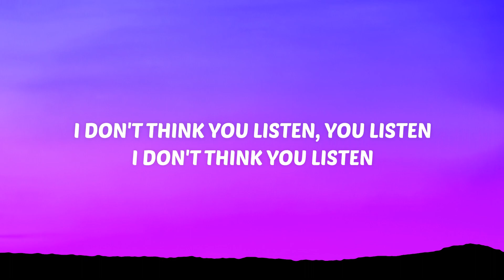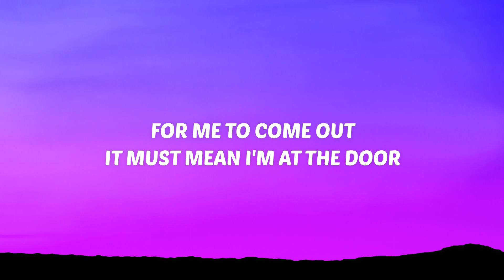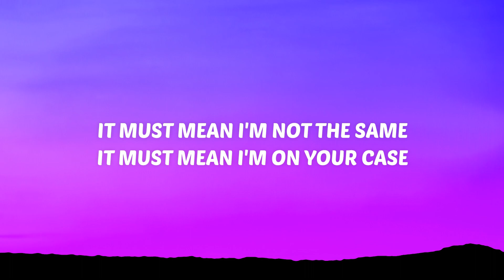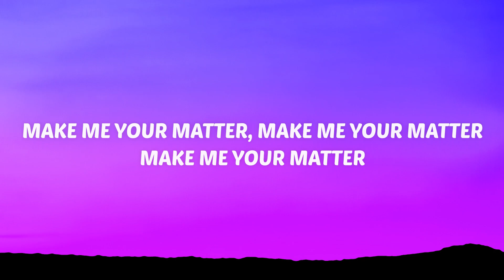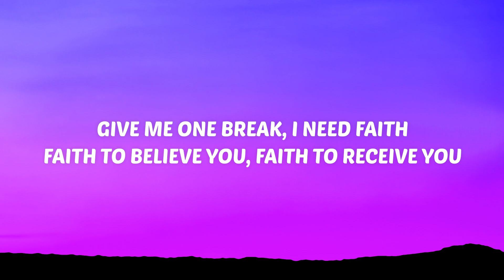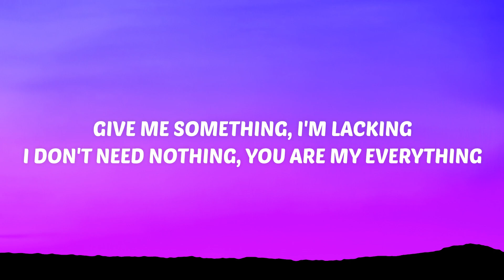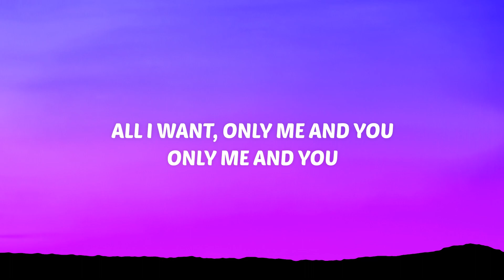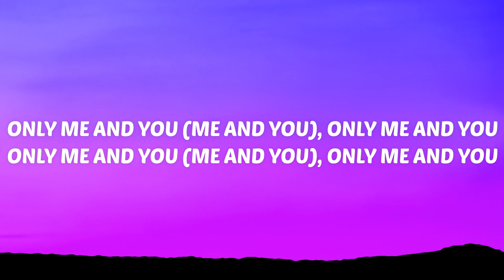Tems - Me & U (Lyrics)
Only me and you

🎤 Lyrics:
[Intro]
Hmm-hmm
Yeah-eah